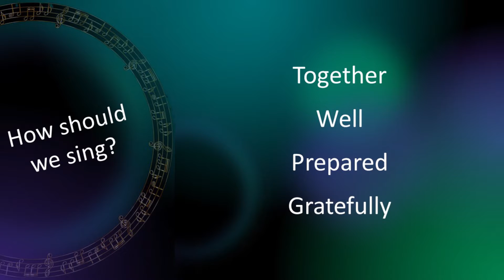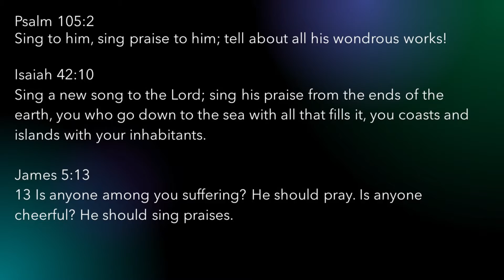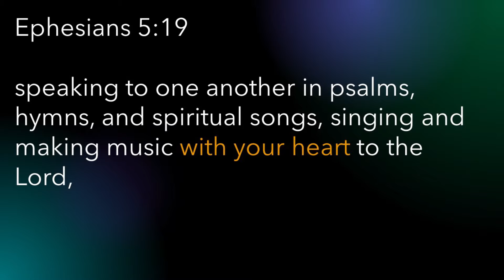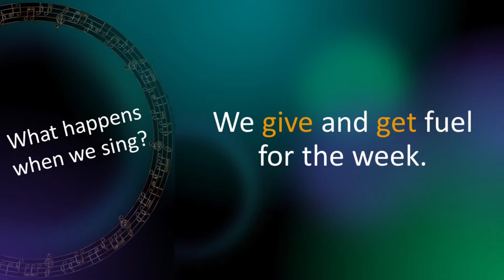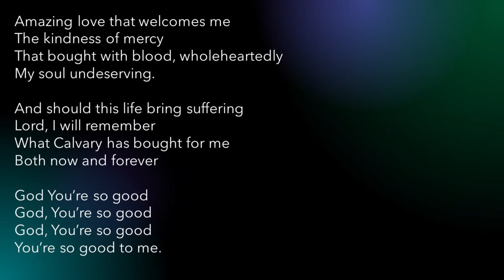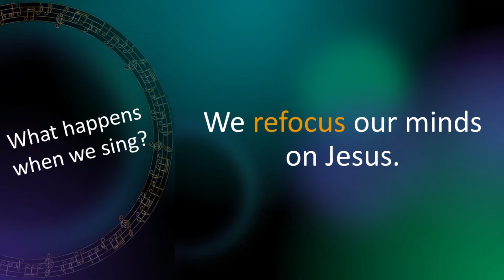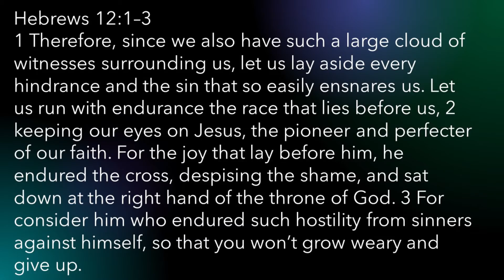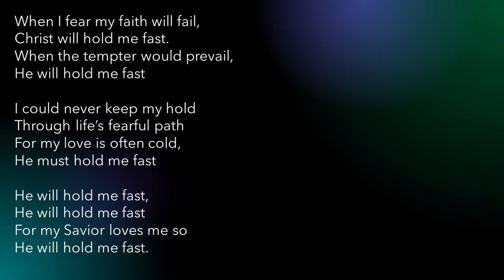Sing! Part 3: What Happens When We Sing Joel Hart What does smelling have to do with singing?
Here are 4 of a number of things that happen when we sing. Why be a participant not simply an observer.